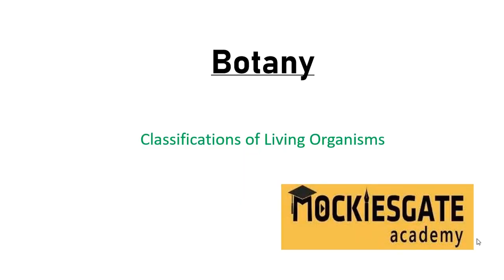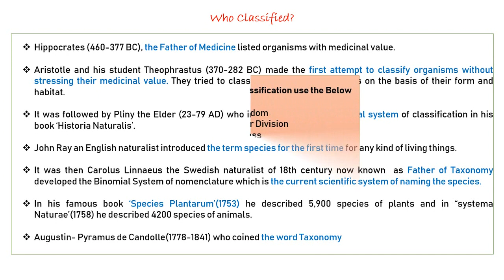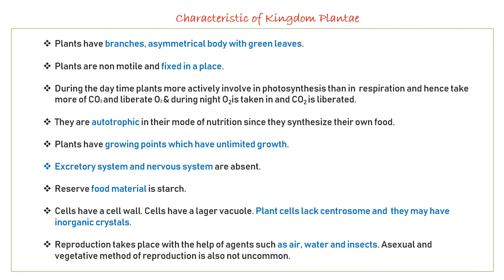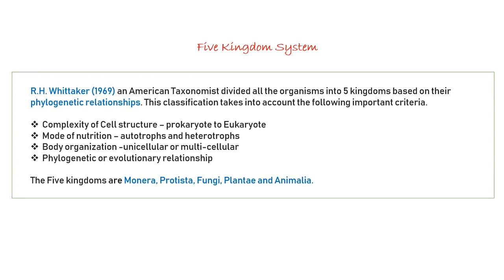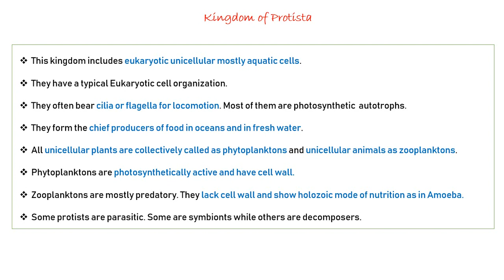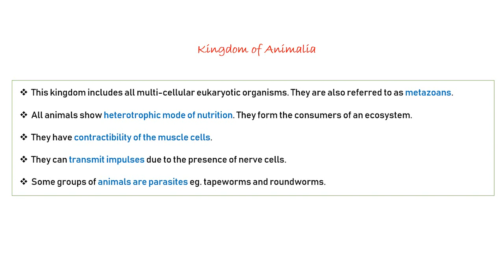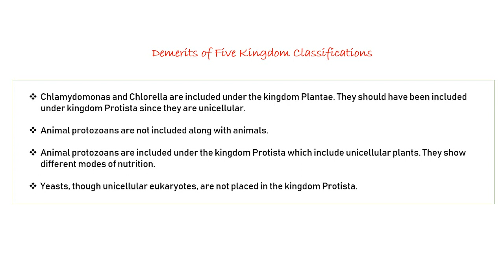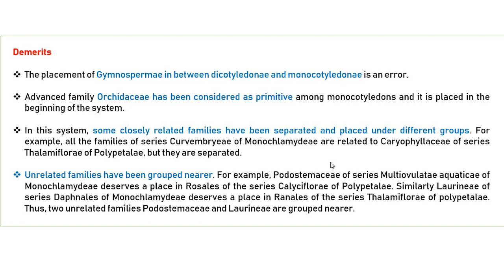Classification of Living organisms | TNPSC biology| TNPSC GROUP 4 2021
Please call/whatsapp this number 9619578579 to avail discount and other offers  ( Rs 500 for first 1000 Students )

Zoology
( Ecology and Environment part 2 )